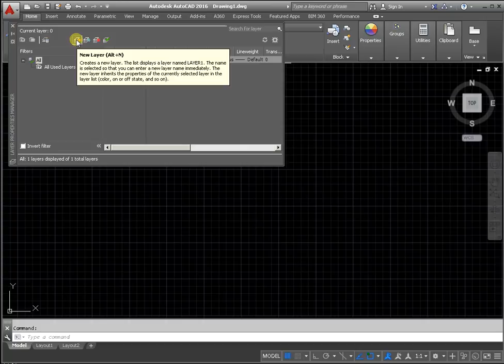How to make AutoCAD layers